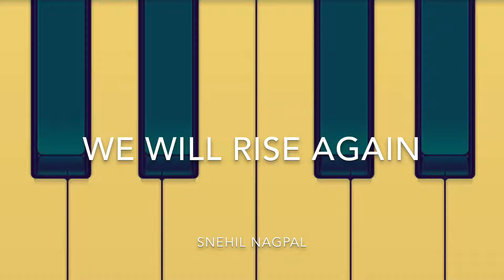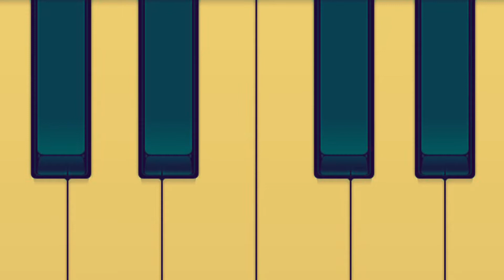Studio Sessions - We Will Rise Again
Credits : Arrangements, Vocals, Music, Effects, Mixing & Mastering By Snehil Nagpal.
Original Artist : Atif Aslam & Guns N’ Roses.